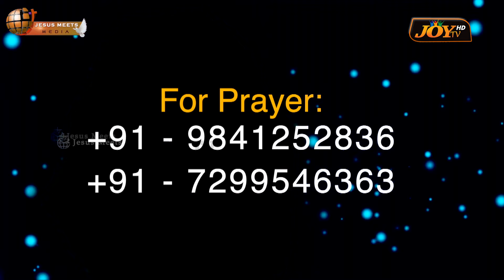Bro. Mohan C Lazarus கடந்து வந்த பாதை! Bro. GPS Robinsonனுடன் சிறப்பு நேர்காணல்! கண்டிப்பா பாருங்க!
Bro. Mohan C Lazarus கடந்து வந்த பாதை ! Bro. GPS Robinsonனுடன் சிறப்பு நேர்காணல் ! கண்டிப்பா பாருங்க ! || SPECIAL INTERVIEW || MUST WATCH